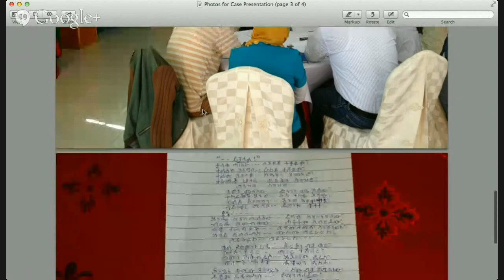U.Lab: [Reola Phelps] Agricultural Transformation in Ethiopia